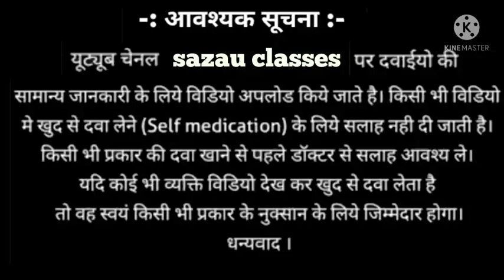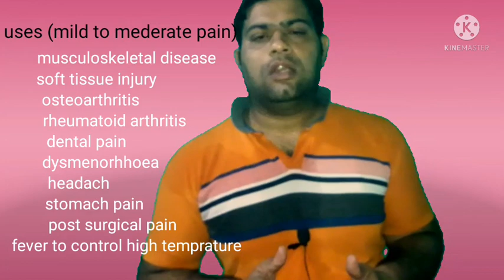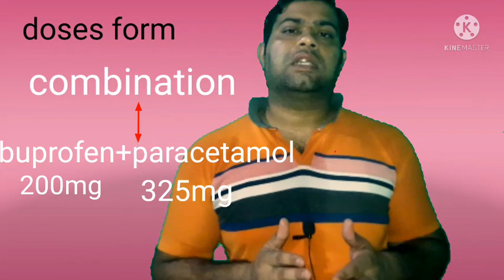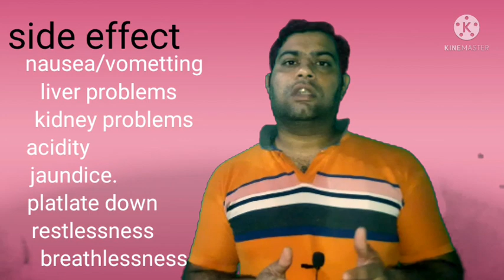ibugesic plus//uses of ibugesics plus//ibugesics and paracetamol suspensin//brand name//ibuges syrup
hello frienda aap subhi ka mere youtube channel mein swagat hai
aaj humne jana ke ibugesics plus ke
baare mein ke ibugesics kiya hote hai
or jana kiya eske function hote hai.
what is ibugesics
what is use
what is brand name
what is dose form
wht is strength
what is side effect
what is warning
humne jaana ke en sb ke baare ke
ibugesics kiya hota hai
ager aapko ye mere video pasand aaye to
like kre
share kre
commont kre
subscsibe bhi kijiyega mere channel
kk mera youtube channel hai
sazau classes
or sath he. bell icon ko bhi presa kijiyega jisse mere new video ke notification aapko
subse pehla mele